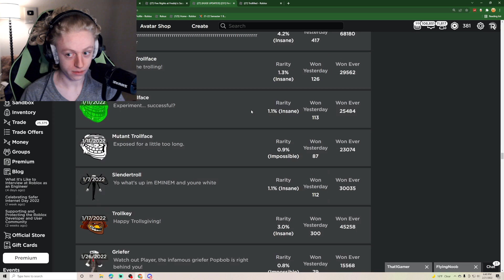I HAVE BECOME A TROLL FACE! Find the Troll Faces Part 12 (Roblox)